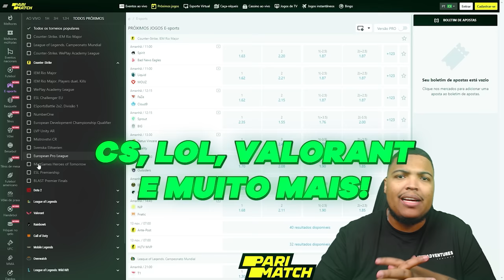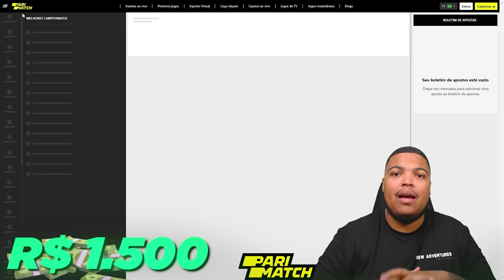DESISTO DESSE TIME! - NBA 2K23 MyCareer Legendado #11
Cadastre-se no Parimatch, aposte e ganhe um bônus de 100% com meu código promocional: JOTA

Nesse 11º episódio a trama continua e nosso menino Bill Russell Jr. ainda não conseguiu convencer os diretores de não trocarem ele para outro time.